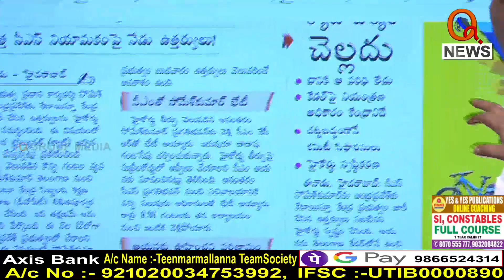Morning News Updates :Eenadu Highlights 11-01-2023 | TeenmarMallanna | Shanarthi Telangana e-paper